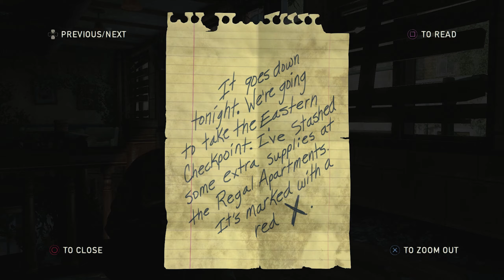HOTEL | LAST OF US REMASTERED GAMEPLAY | PART 9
Set in the post-apocalyptic United States, the game tells the story of survivors Joel and Ellie as they work together to survive their westward journey across what remains of the country.💥 Full Series Playlist 🔴 More Let's Play Series 🔴

Currently don't stream very often but working on a schedule!

🕹️ Welcome to our Commentary Playthrough Series on the Game that is called The Last of us on PS4, our let's play gameplay series walkthrough of The Last of us will feature the full The Last of us story learning about Joel and Ellies fate as well as the The Last of us left behind dlc which features around the character Ellie.

• Information about The Last of Us